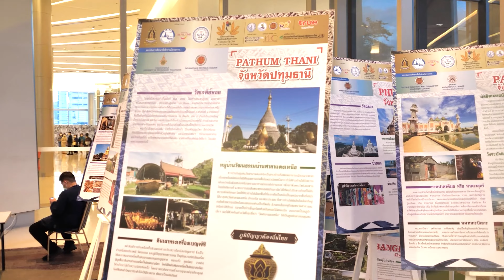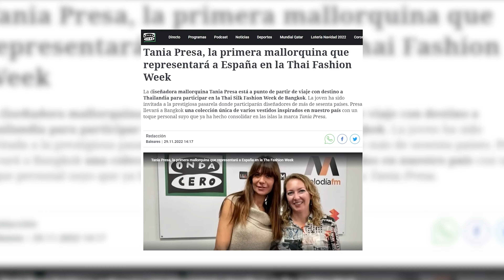โครงการแฟชั่นวีคผ้าไหมไทยนานาชาติครั้งที่ 3